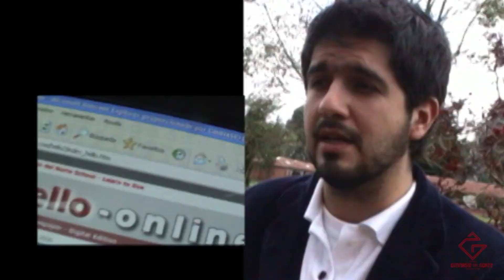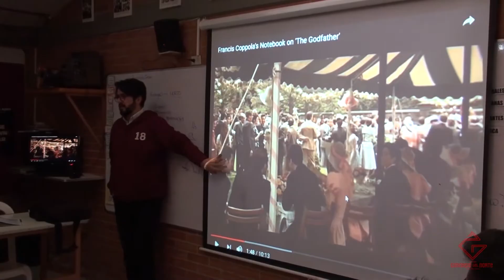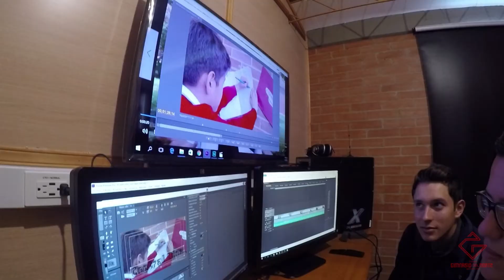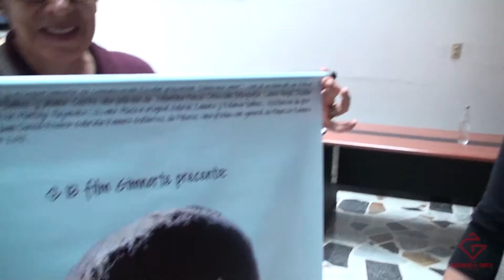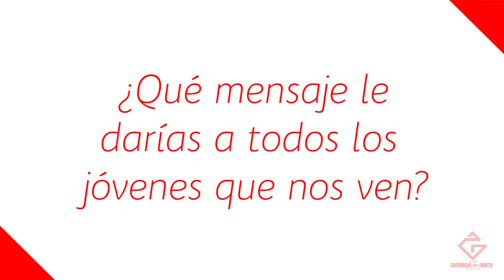Mauro Romero es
Con más de 15 años en el colegio, Mauricio ha llevado de la mano a sus estudiantes por el mundo audiovisual. Mauro es